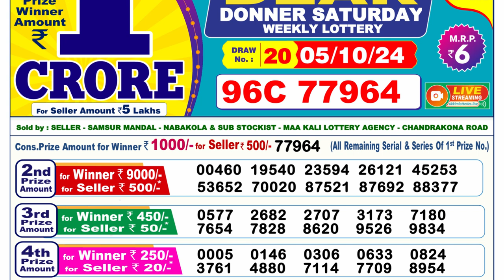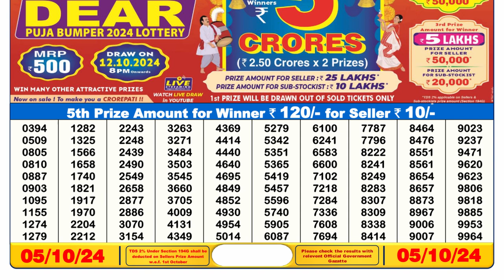LOTTERY SAMBAD 6PM TODAY RESULT 05.10.2024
SIKKIM DEAR Lottery Result 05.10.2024